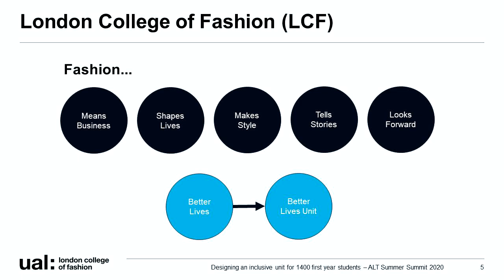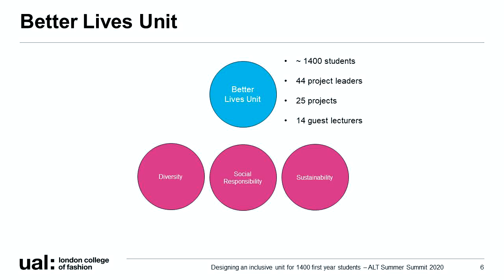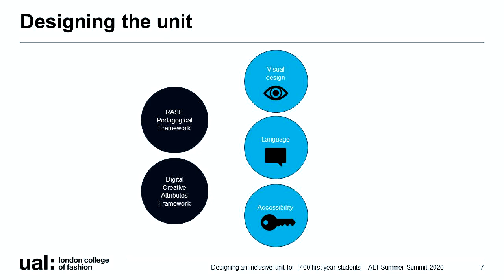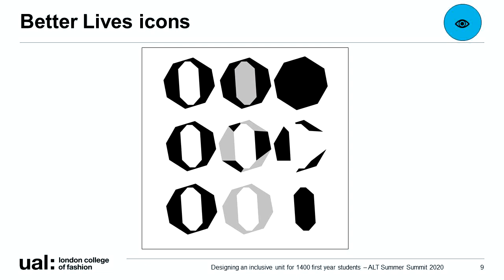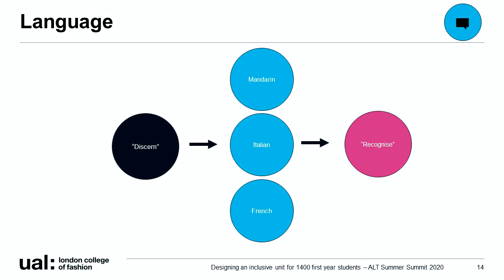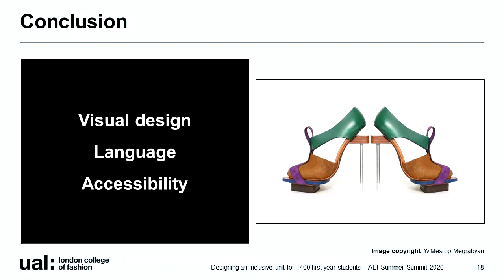Designing an inclusive unit for 1400 first year students [A-059]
Video CC-BY: Sheldon Chow and Natasha Bonnelame

In 2019, London College of Fashion launched a new first year unit called Better Lives that introduces students to themes of diversity, social responsibility and sustainability in fashion. The unit is a compulsory component of student’s first year and is delivered to the entire cohort which is approximately 1400 students.

As part of this development and considering the large number and diverse nature of our student body, inclusive design was an important aspect to ensure students could access, navigate and comprehend the information and activities being presented to them.

Starting with the RASE pedagogical framework we mapped all the components of our online resources/activities and considered how we needed to adapt the visual nature, language and medium. In this talk we will give a quick overview of some of these considerations and how we integrated students into the design process.